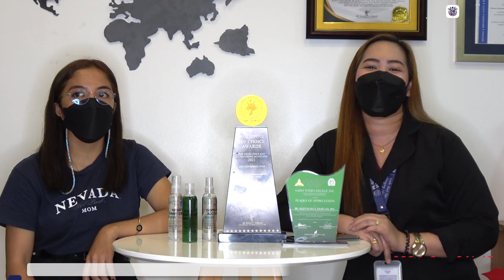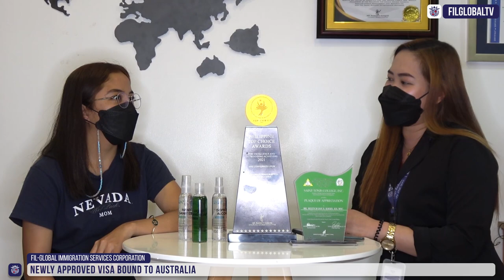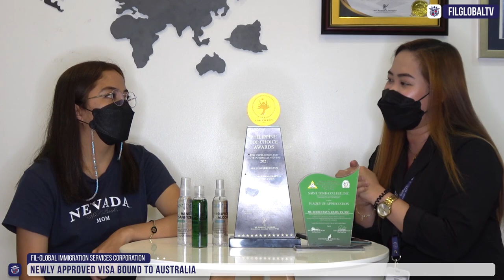Ms. Stevie Joy Samoya | Approved Australia Student VISA | Queensford College